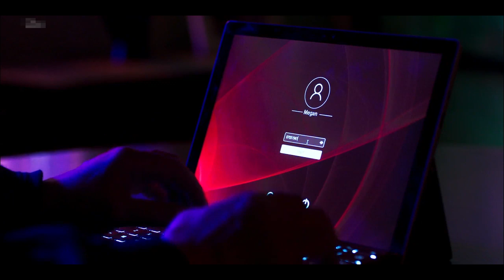All Asian Actors in Strangers Episode 3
ITV own the rights, obviously.